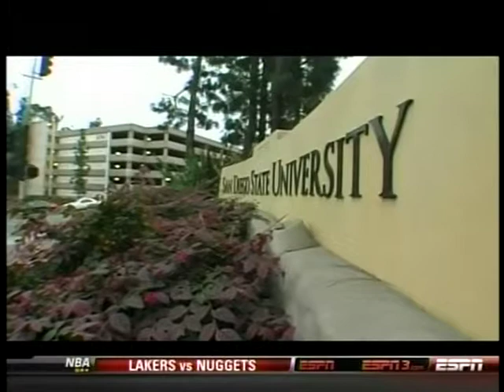BYU vs. SDSU hype, 2011